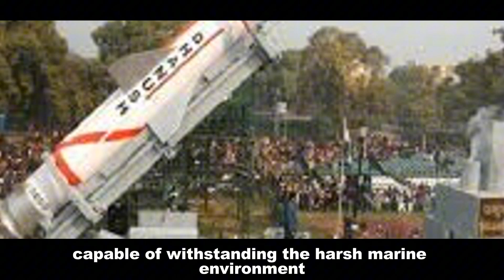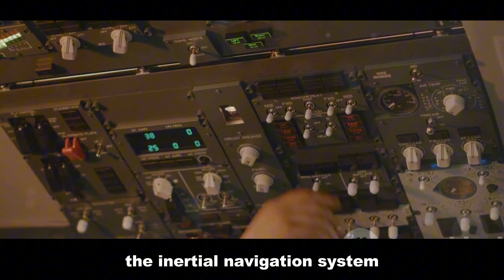🛑 Dhanush Missile Launch: You WON'T Believe India's New Naval Weapon!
Witness the awe-inspiring launch of India's Dhanush ballistic missile from a naval platform! This indigenous weapon is a game-changer for India's maritime defense.